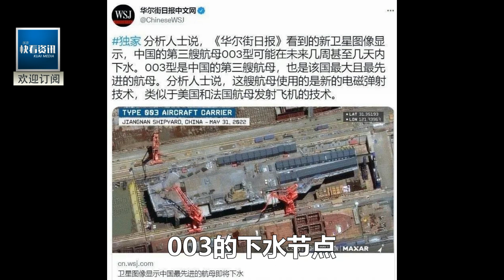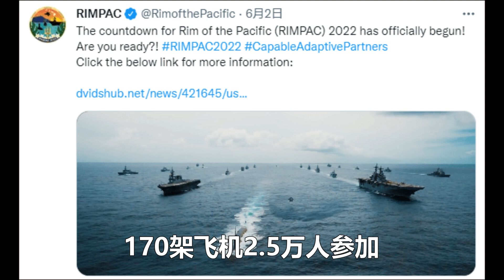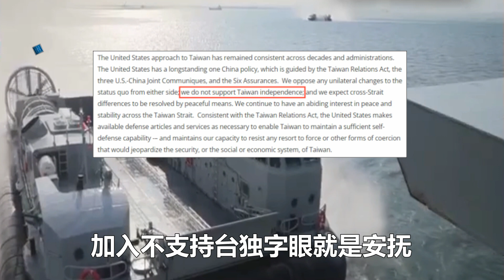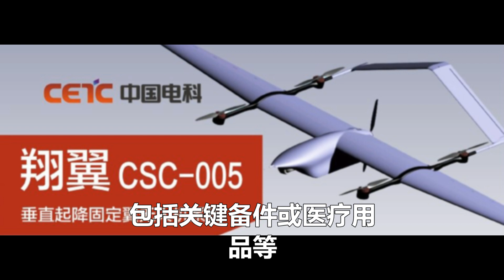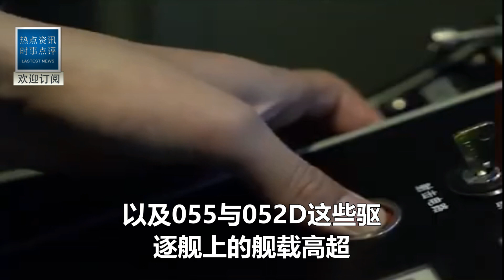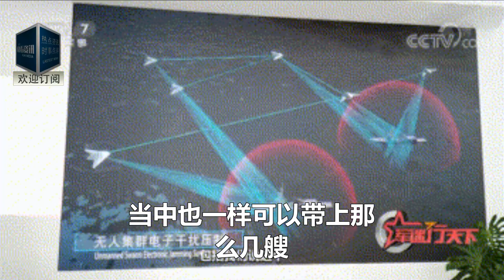003航母下水突然取消！原因曝光！不是因為潮水!美軍偵察機看傻眼！甲板上空無一人 全是...太可怕了！